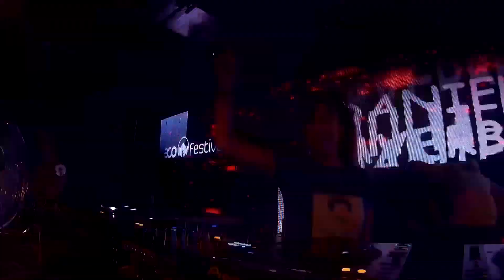Daniela Haverbeck at Hard Techno Specials VI (Slovenia)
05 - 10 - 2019